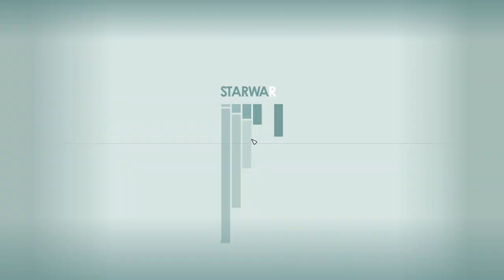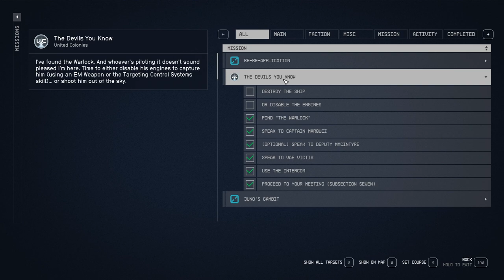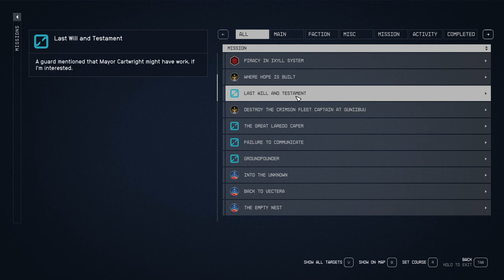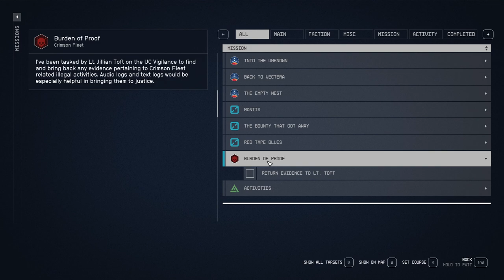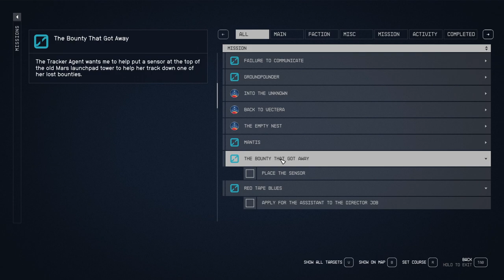STARFIELD Gameplay Walkthrough Part-34 NG PC (HINDI + ENGLISH)